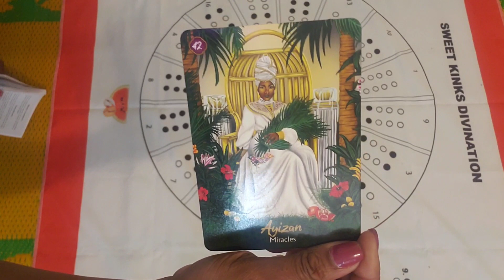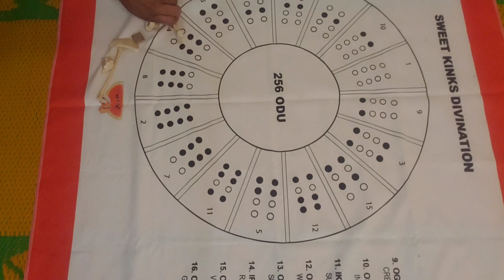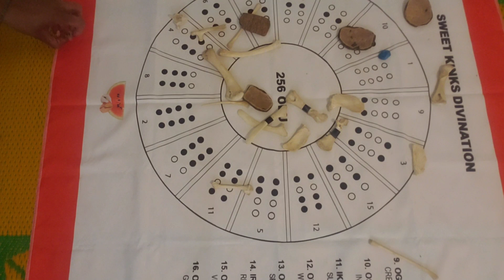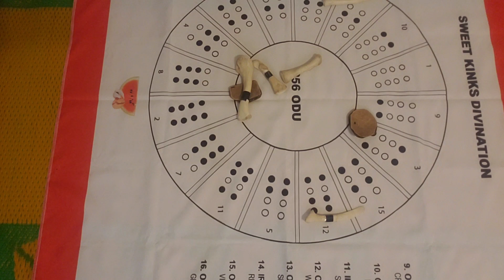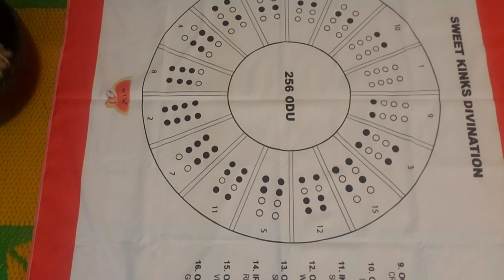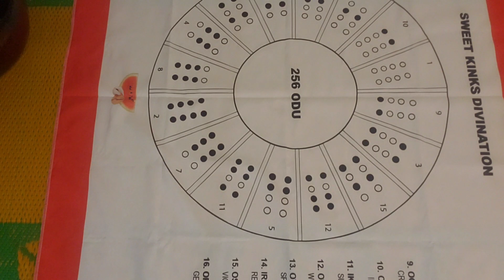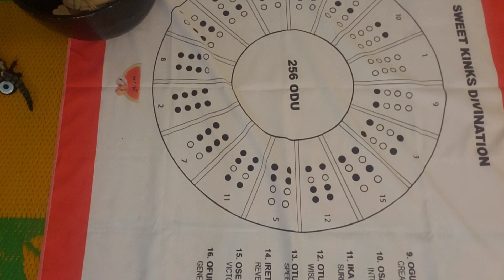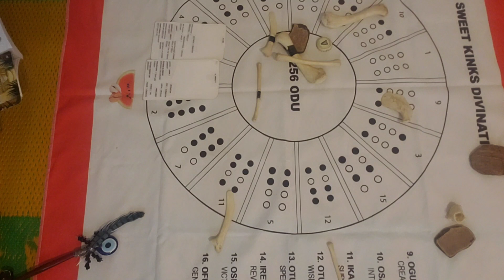Pick-A-Card: What Miracle is Waiting for You? bonethrowing (Messages From Goddess Ayizan)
Card and Bone readings are available.